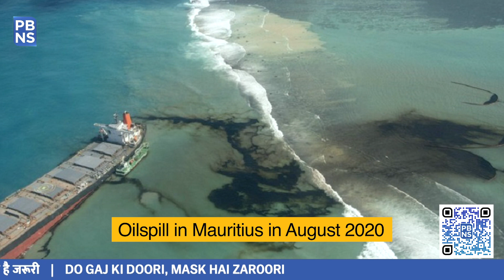Indian Army to deploy peacekeeping battalion in Africa’s Abyei region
Continuing the tryst with global peacekeeping operations and the role of extending support at a time of an exigency to the friendly nations, the Indian Army is all set to dispatch an infantry battalion as a part of UN Interim Security Force for Abyei (UNISFA) in the oil-rich Abyei region of Africa, which sits between northern and southern Sudan.

Under the peacekeeping operation, the 570 soldiers strong infantry battalion of the Indian Army will be deployed, which will be tasked to provide humanitarian aid and monitor the sensitive border between Sudan and South Sudan.